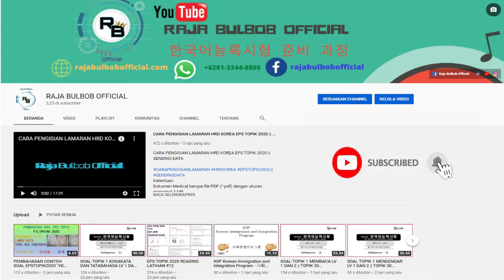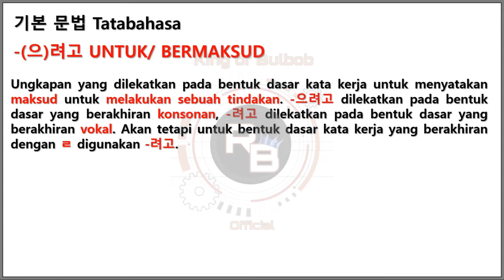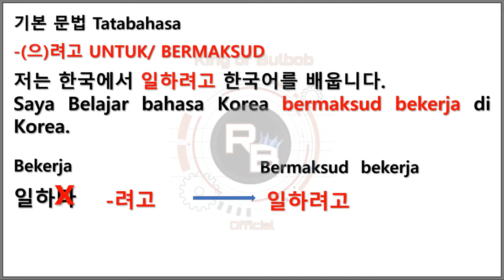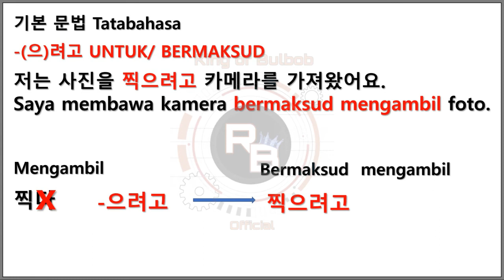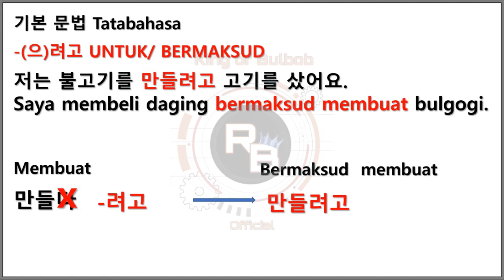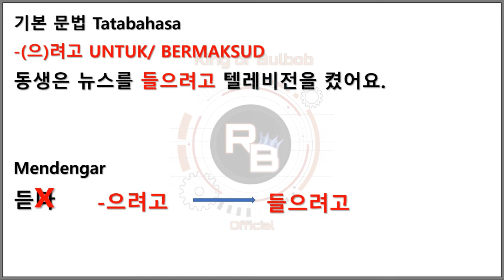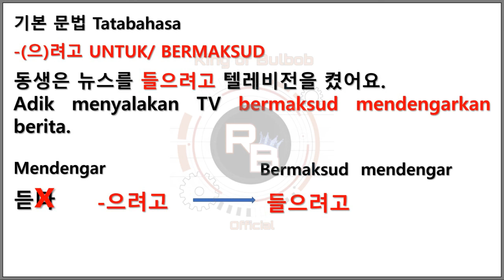PEMBAHASAN TATABAHASA 으려고 BERMAKSUD EPS TOPIK 2020